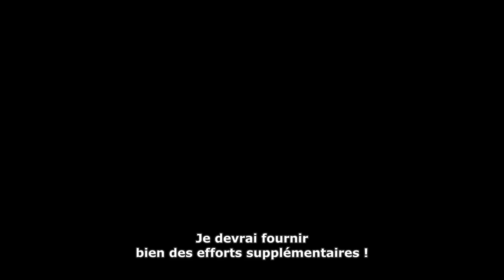ARTE | Trailer Officiel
Arte c'est tous les samedis en exclusivité sur Wakanim !

Suivez la jeune Arte et son coup de pinceau dans cette série historique basée sur le manga éponyme de Kei Ohkubo aux éditions Komikku !

© Kei Ohkubo/COAMIX, Arte Production Committee

Inscrivez-vous gratuitement sur Wakanim.tv pour accéder au meilleur de l'animation japonaise en streaming et en téléchargement.